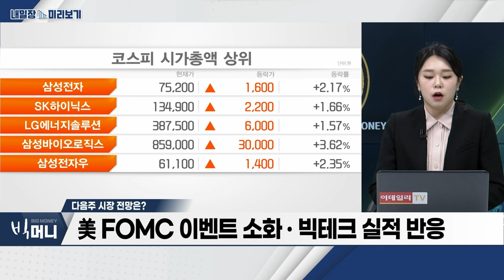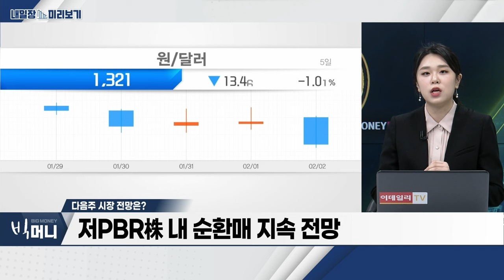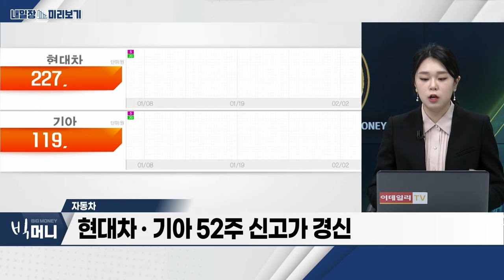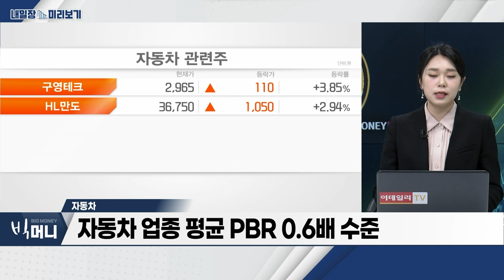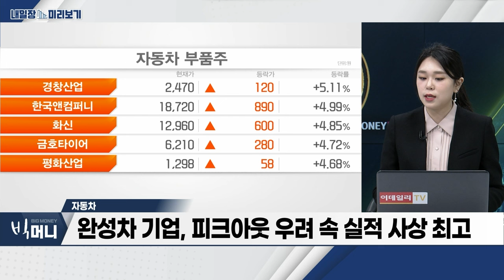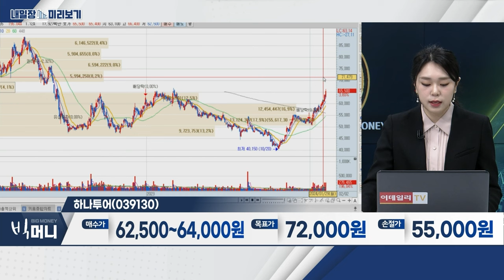하나투어(039130)... 여행업종 실적 개선에 따른 기대감 확대 / 자동차... 현대차‧기아 52주 신고가 경신_내일장 미리보기 (20240202)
- 현대차‧기아 52주 신고가 경신
- 자동차 업종 평균 PBR 0.6배 수준
- 완성차 기업, 피크아웃 우려 속 실적 사상 최고

- 여행업종 실적 개선에 따른 기대감 확대
- 1월, 전통적 성수기로 송객수 회복률 가속화 전망
- 2025년까지 당기순이익 30~40% 수준 배당 정책
- 기관‧연기금 매수 지속